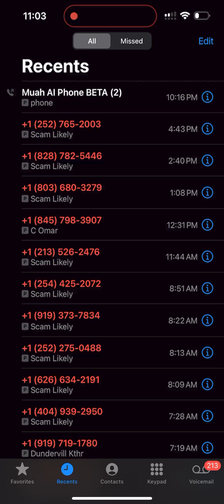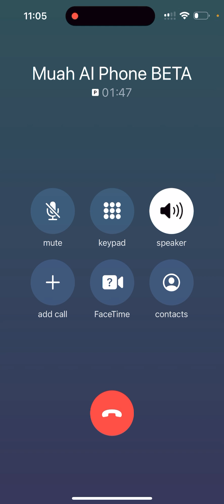Muah AI - Low Latency Realtime AI Phone Call Concept Alpha (cont 2)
Decided to test it again... this time with a different starting plot.
Play today at Muah.AI